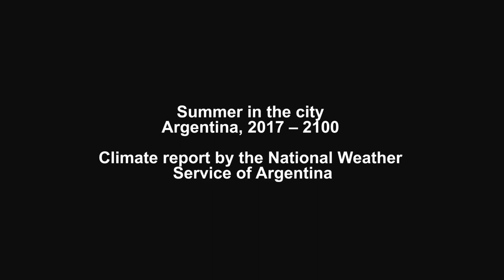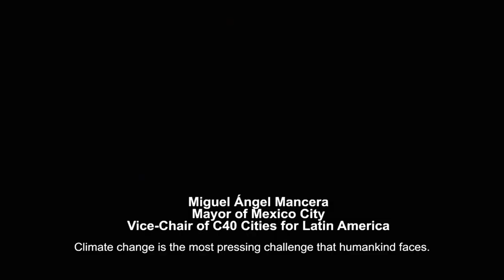Climate report by the National Weather Service of Argentina 2017-2100